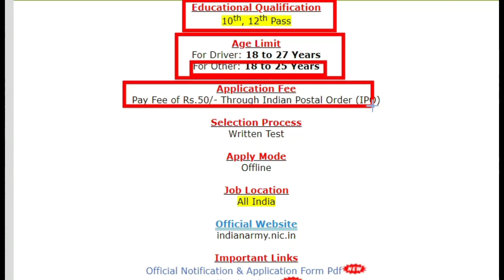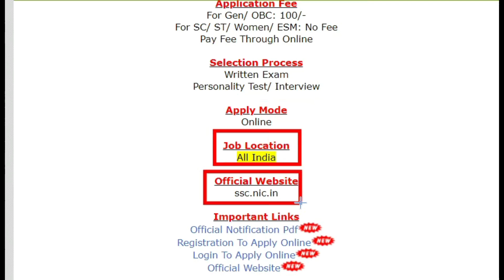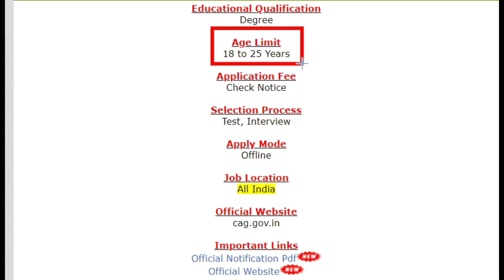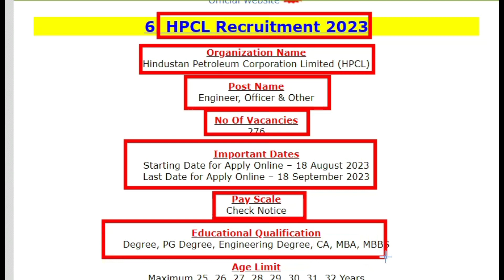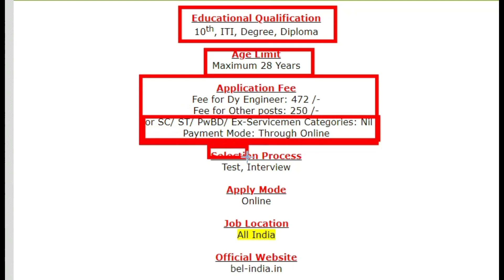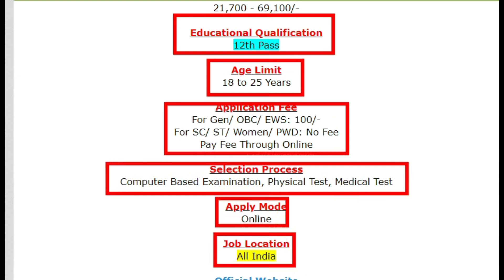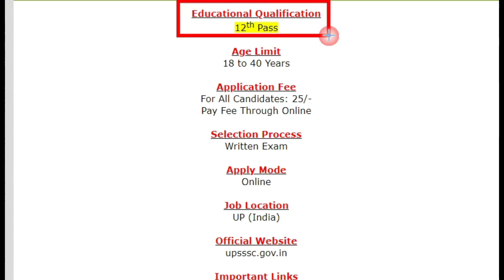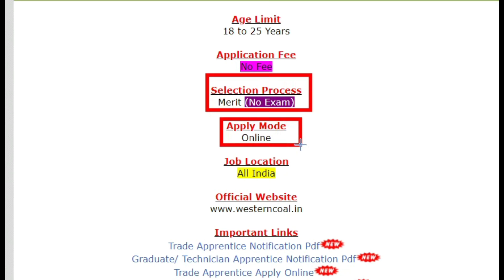Mp Online Vacancy 2023 l Mp New Vacancy 2023 l Job l Government Job Vacancy 2023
new vacancy 2023 l Top 13 Government Job Vacancy in August 2023 | Latest Govt Jobs 2023

दोस्तो वीडियो अच्छा लगे तो

वीडियो देखने के धन्यवाद
 important link :-

10th/12th pass-190000 Post

Sarkari naukri

10th pass jobs

12th pass jobs

Salary 65000

Latest jobs

IncometaxJob

10th Pass Job

Sarkari Naukri

Govt job

up govt job vacancy 2023
12th pass government jobs 2023
mp upcoming vacancy 2023
august vacancy 2023
raeo result 2023
upcoming mp govt jobs 2023
रोजगार समाचार